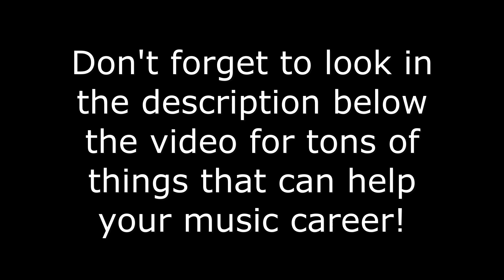How Music Publishing Works!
This is a great video describing in detail how music publishing works.

Get your music featured on our podcast!
Every Monday and Thursday we feature 5 artists and bands on our podcast.
For all music genres. and reserve your slot.

Get your music licensed for TV and Film!
Here is a list of 40 music licensing companies that you can submit your music to for possible use in TV and Film.

Download our Ebook on how to release your own music like a major label.